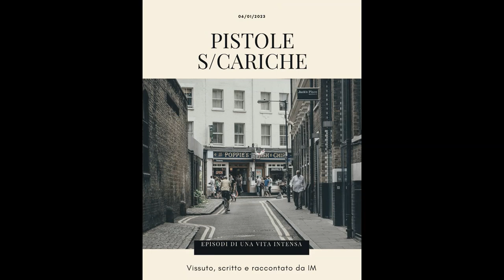Finalmente il riscatto - 8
Franco segue il suo sogno...